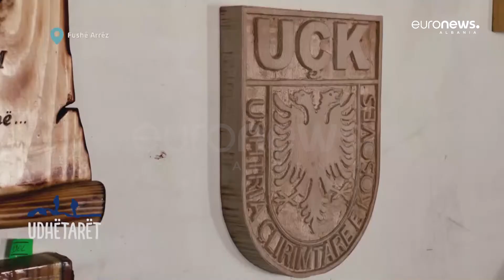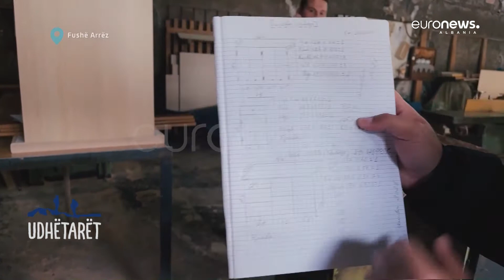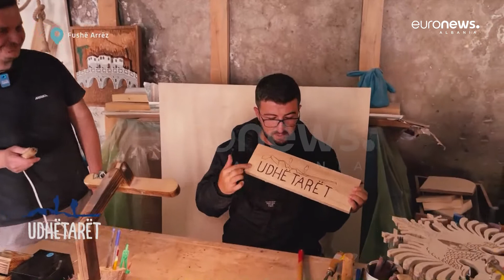Gdhendësi i drurit i mëson Renaldos në punishten e tij se si të kryej një punim me djegie në dru